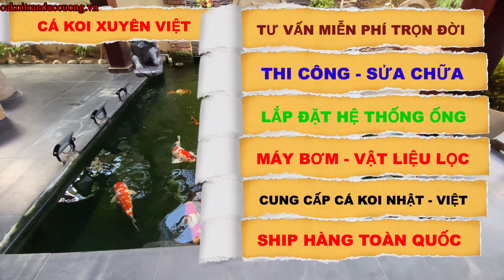HỒ CÁ KOI 8K LỌC 2,5K - ĐI ỐNG SAI CẦN SỬA - CHÂU ĐỨC BRVT